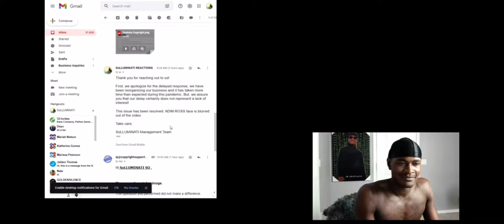Solluminati funny clip